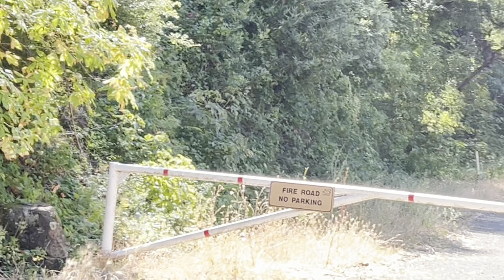San Pablo Dam July Bass Fishing | Big Sloot Adventures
Back at San Pablo Reservoir for a re-match on a new spot we hadn't been to yet as we are still discovering this beautiful Bay Area Fishery. Come along with me on another Radioactive adventure as we buck the odds and pursue the elusive green fish.